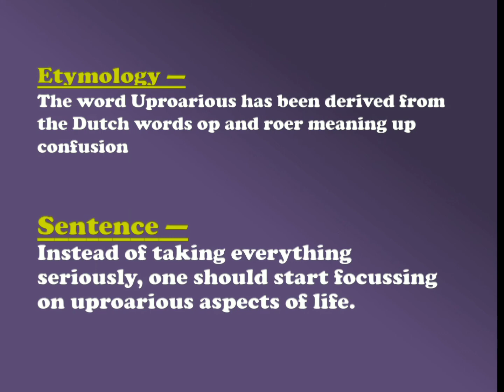Daily Vocabulary in English Word5 - Uproarious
Hey Guys,